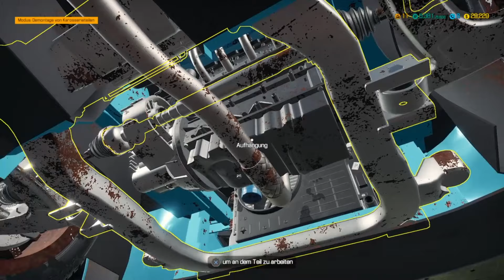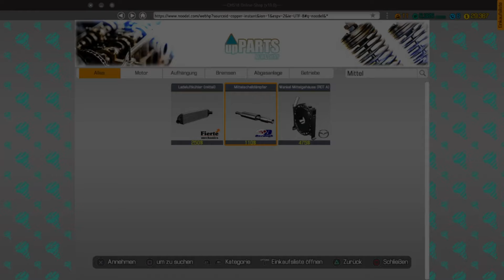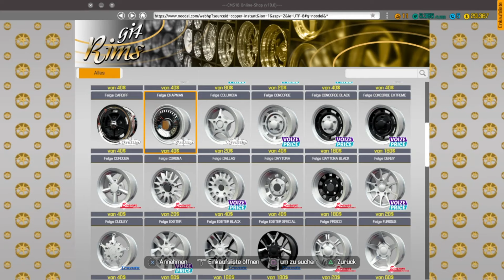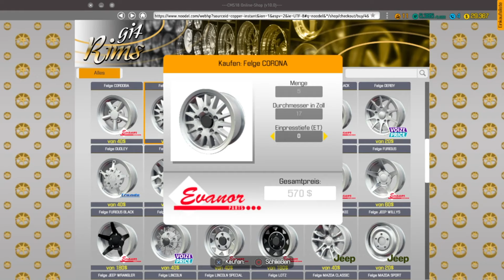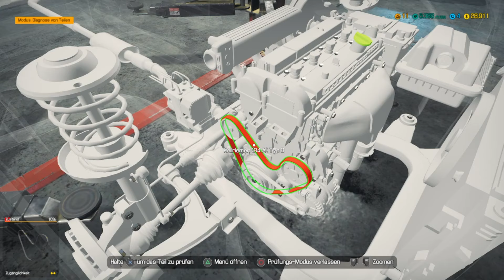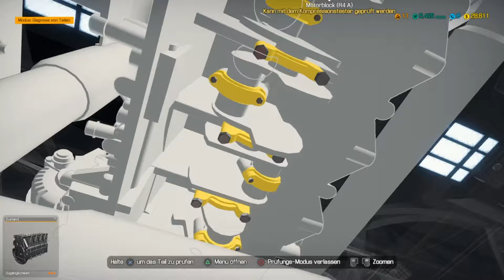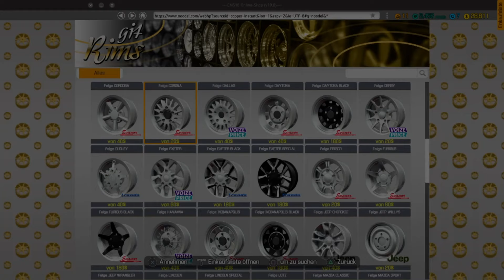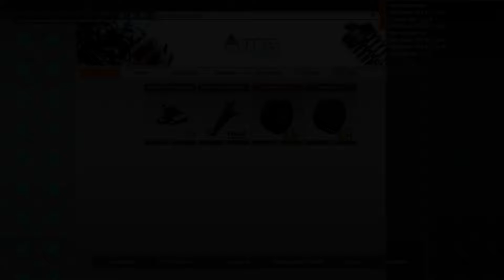Let´s Play Car Mechanic Simulator | Autowerkstatt Simulator #7 PS4 deutsch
Hallo Leute,

heute gibt es die siebte Folge meines Let´s Play´s im Car Mechanic Simulator auf der PS4.

Freue mich auf Kommentare und konstruktive Kritik. Gerne einen Daumen und ein Abo da lassen.

Ich versuche jeden bzw. jeden zweiten Tag eine Folge hochzuladen.

Titel: Car Mechanic Simulator
Genre: Simulation
Entwickler: Red Dot Games
Publisher: PlayWay S.A.